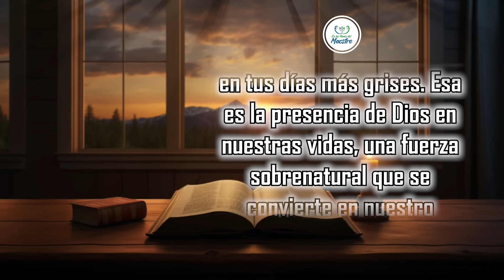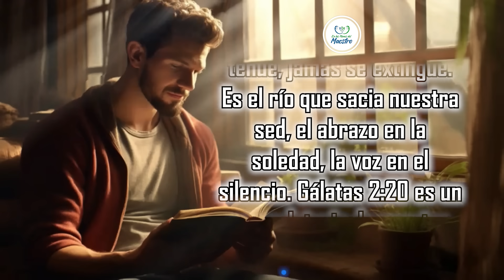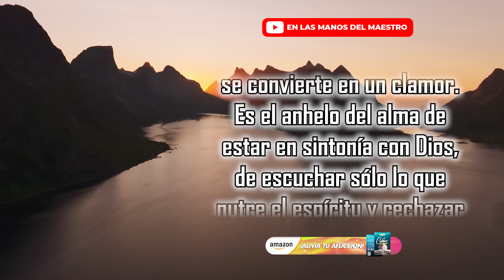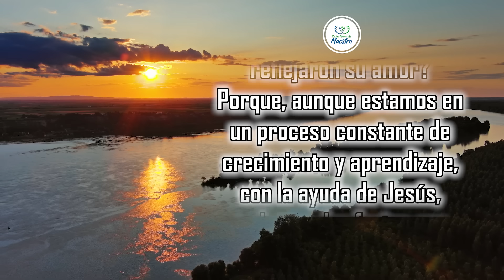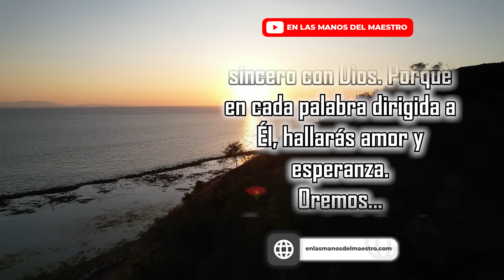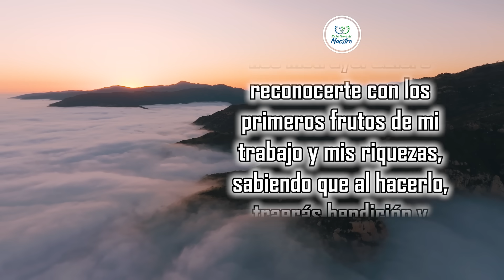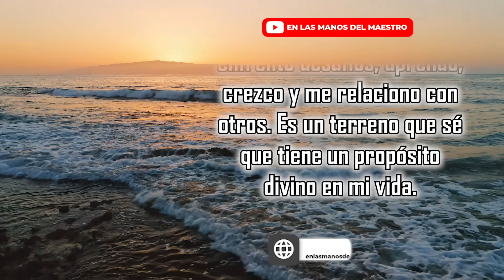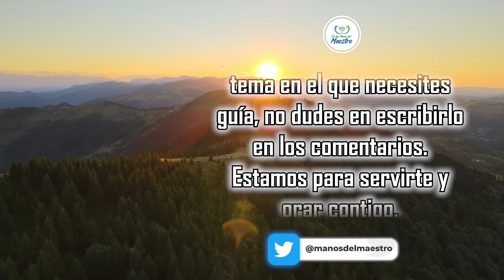🔥ORACION DE LA MAÑANA 🙏 ORACIÓN DE PODER: DESCUBRE lo que REALMENTE te CONVIENE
¿Has sentido alguna vez una fuerza inexplicable que te mueve desde adentro, un fuego interno que desafía la lógica? Imagina que esa fuerza se magnifica al punto que parece un poder inmenso, una energía sin igual que te levanta incluso en tus días más grises.
Esa es la presencia de Dios en nuestras vidas, una fuerza sobrenatural que se convierte en nuestro motor.